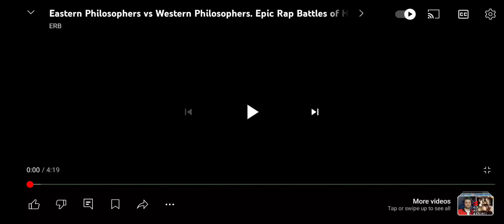PLANT KILLERS VS PKR